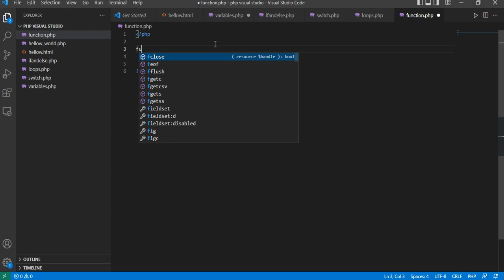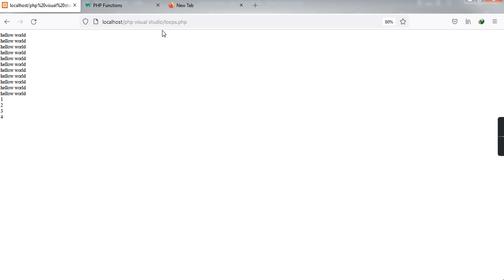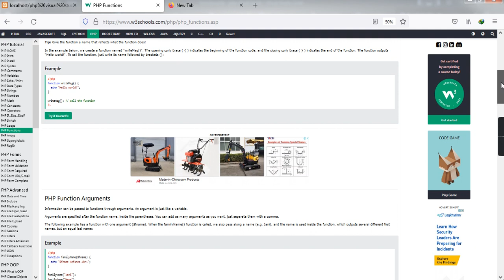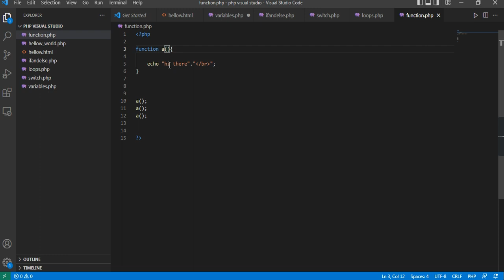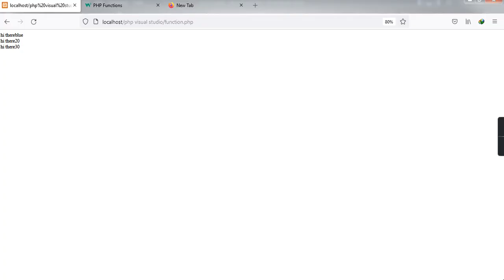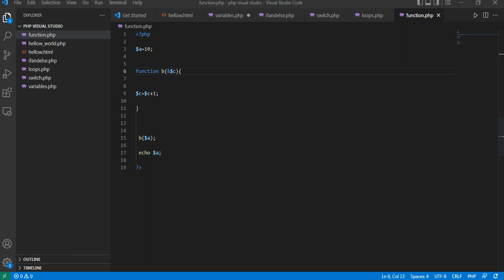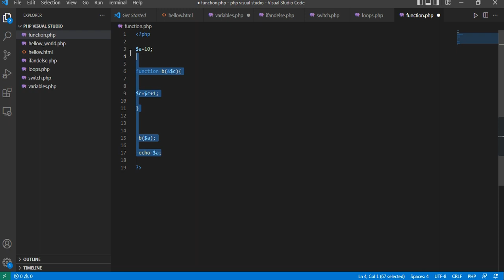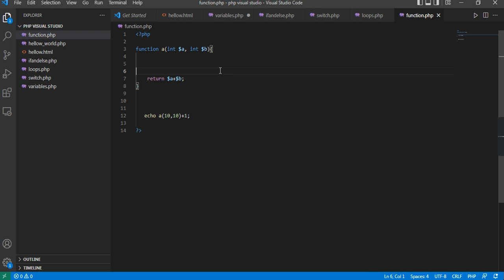php programming tigrigna (function)